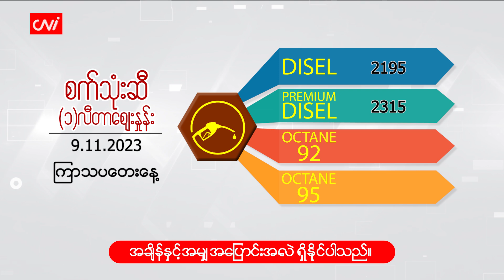နိုဝင်ဘာ ( ၉ )ရက်နေ့ ငွေ/စက်သုံးဆီ ဈေးနှုန်းများ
CNI News

၂၀၂၃ခုနှစ်၊ နိုဝင်ဘာ ၉

ယနေ့ ( နိုဝင်ဘာ  ၉ ) နံနက် ငွေဈေးနှင့်စက်သုံးဆီ ဈေးနှုန်းများကို ဖော်ပြပေးလိုက်ပါသည်။